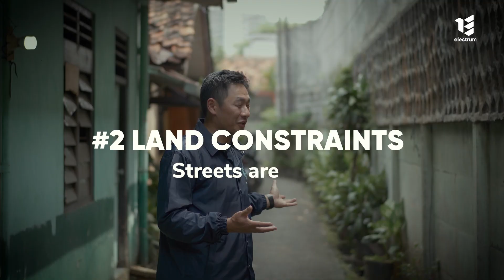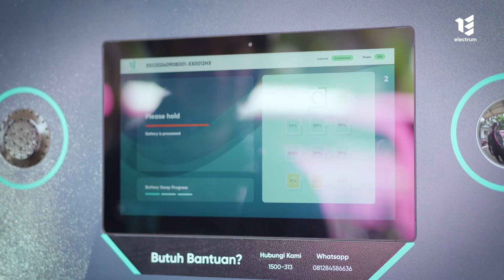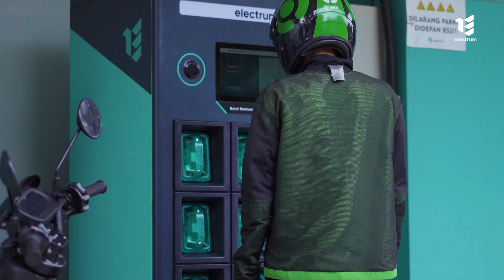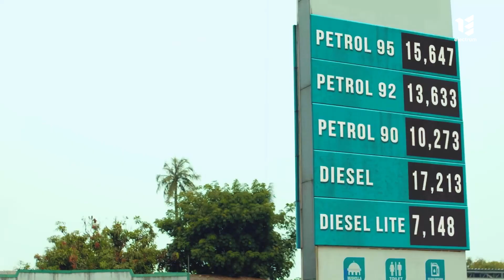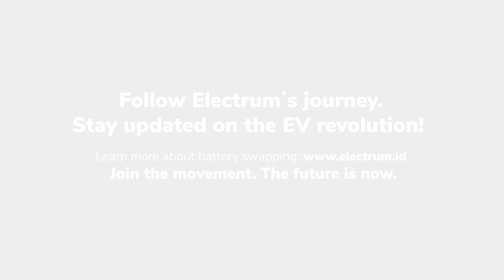Battery Swapping 101: Kunci untuk Mempercepat Adopsi Kendaraan Listrik di Asia Tenggara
Di video ini Jack membahas:
⚡ Kenapa battery swapping lebih praktis daripada charging biasa?
📊 Bagaimana Electrum sudah mengoperasikan 5.000 motor & 250 stasiun swapping?
💰 Keuntungan nyata bagi bisnis dan konsumen—hemat biaya, nol downtime!
Masa depan transportasi listrik ada di sini, dan itu dimulai dari sekarang. Tonton videonya & jadi bagian dari perubahan!

Electrum, it’s a smart move!